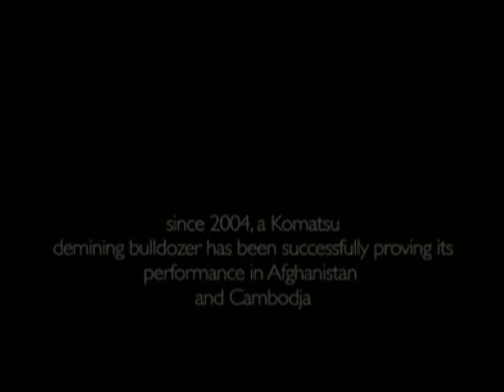Komatsu anti-personel landmine demining equipment D85MS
Kikki's Workshop
We love construction equipment!

This equipment removes landmines. Its blade is a rotor with many small edges. It turns the rotor under the ground and explodes buried landmines.